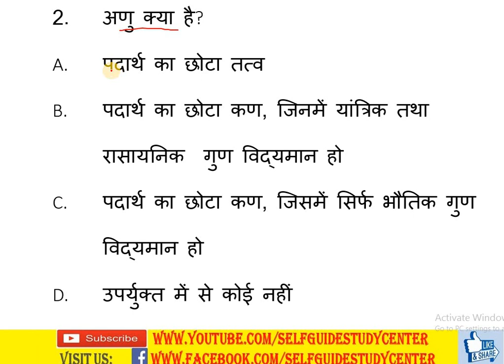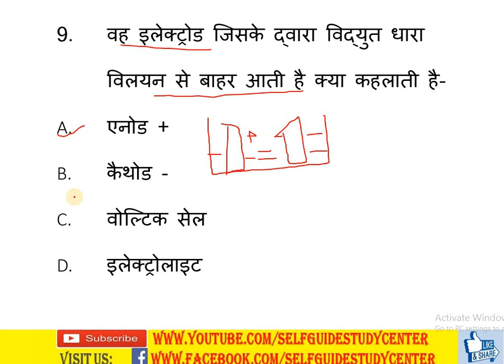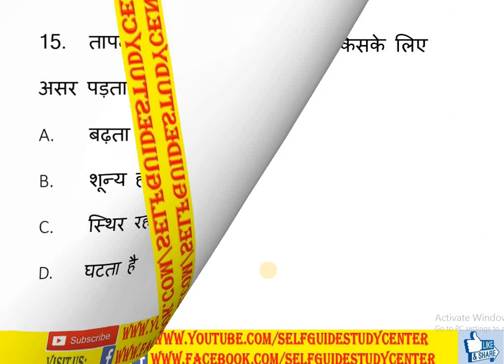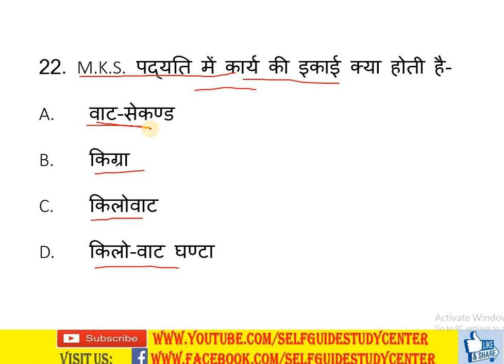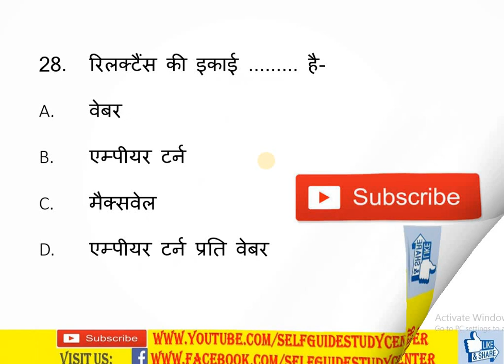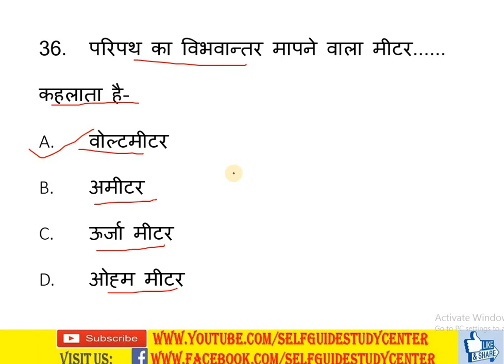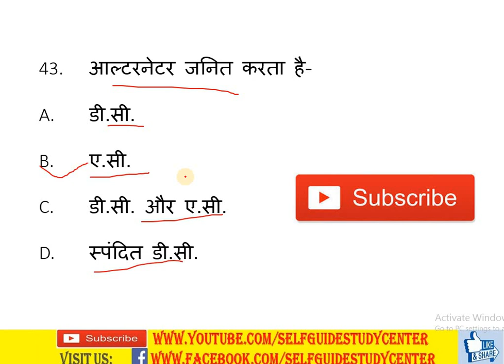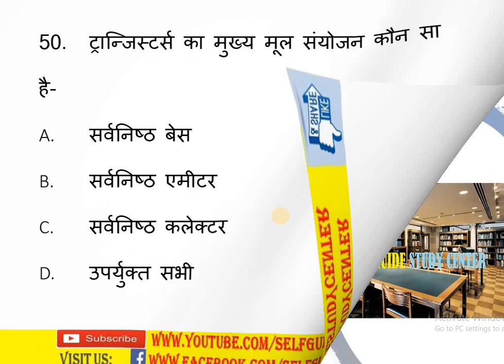SET-1 रेडियो एण्ड टी.वी., इलेक्ट्रिशियन,इलेक्ट्रानिक्स मैकेनिक,रेफ्रिजरेशन एवं एयरकण्डीशनिंग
वायरमैन, इलेक्ट्रिशियन थ्योरी, मोटर मैकेनिक , रेडियो एण्ड टी.वी., इलेक्ट्रानिक्स मैकेनिक, इलेक्ट्रिकल इंजीनियरिंग, वेल्डर,  इन्स्ट्रूमेंट मैकेनिक, रेफ्रिजरेशन एवं एयरकण्डीशनिंग थ्योरी,